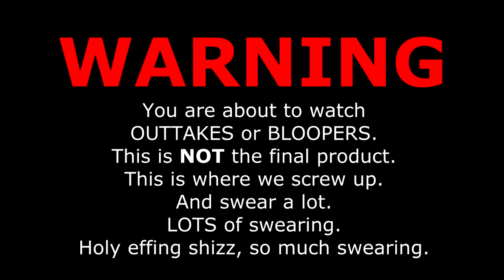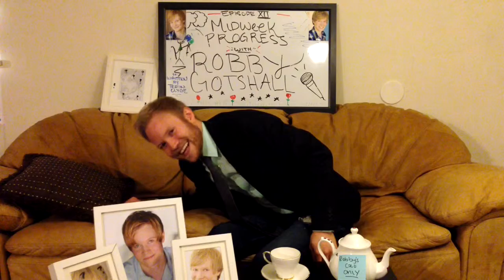Midweek Garbage! (Season One Leftovers, Outtakes)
Assorted bloopers and outtakes from the latter half of "Season One".